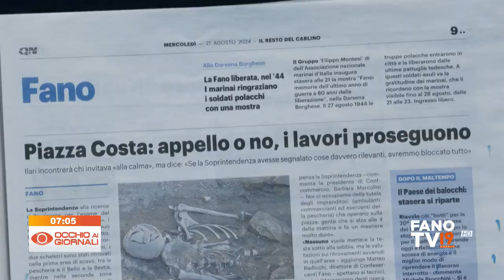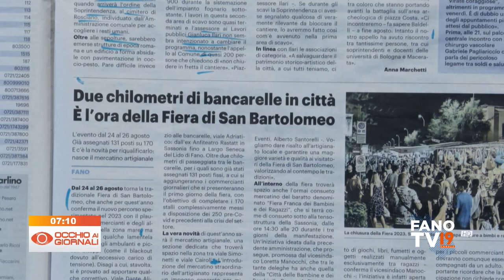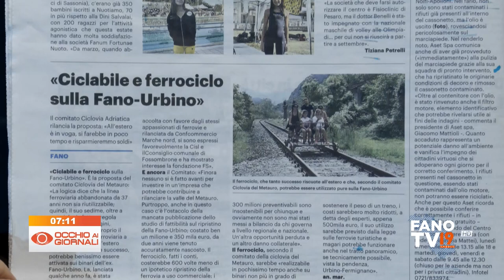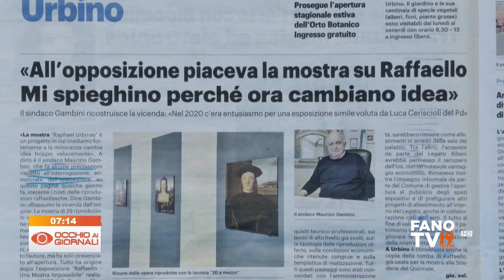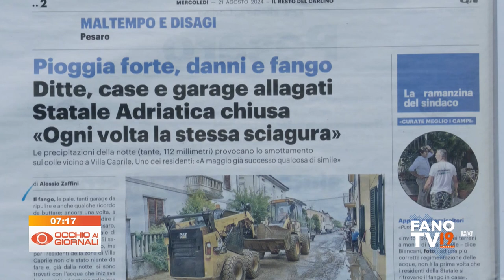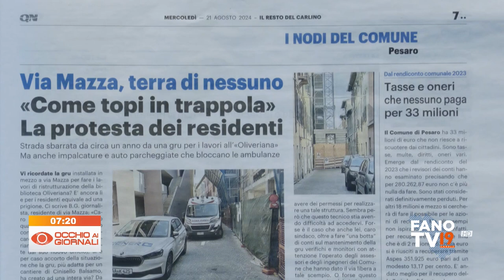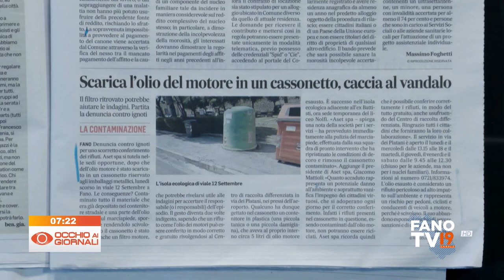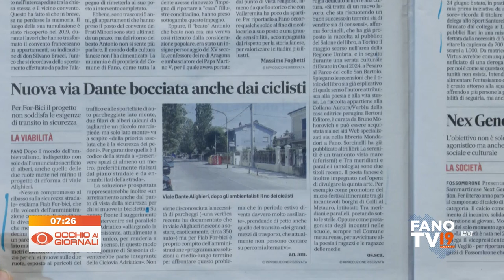Occhio ai Giornali 21 agosto 2024